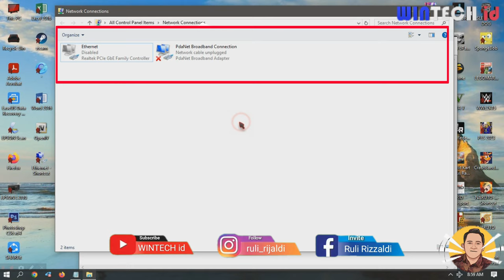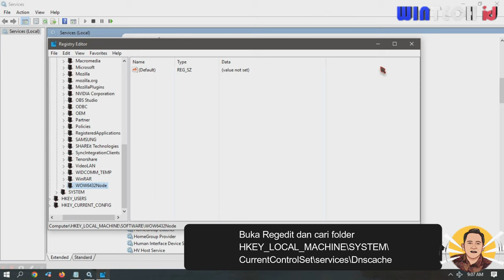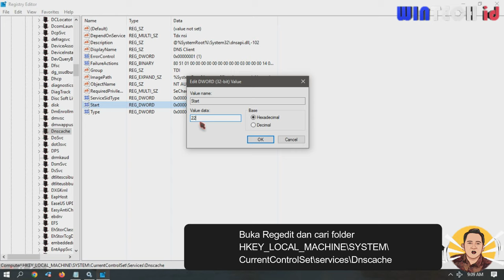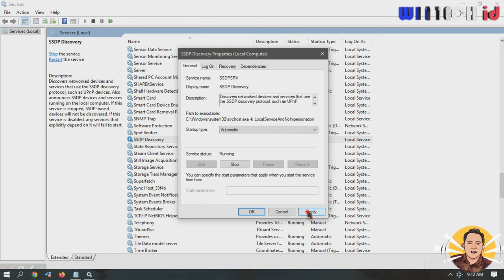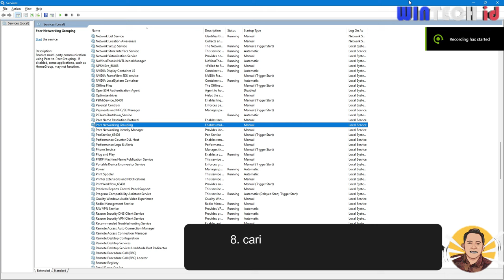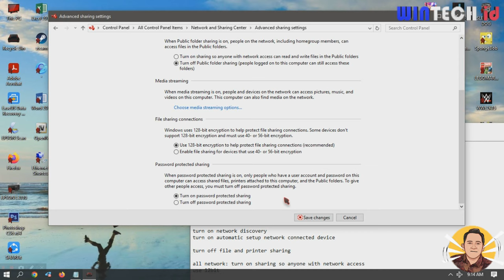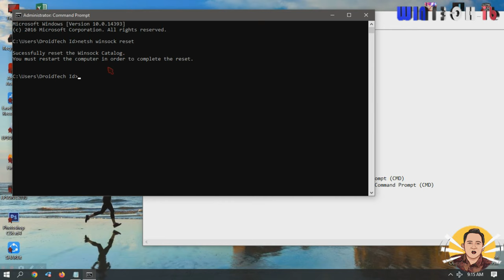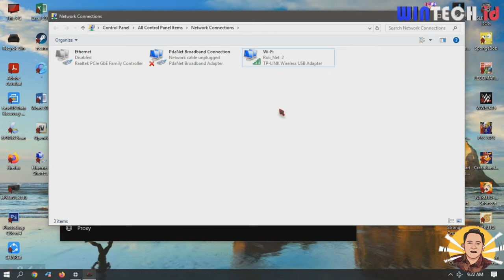Cara Mengatasi Adapter Wifi Yang Hilang di Windows 10 Pc atau laptop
hi di video ini saya akan membagikan tutorial bagaimana caranya Mengatasi Adapter Wifi Yang Hilang di Windows 10 Pc laptop, nah buat kamu yang pernah mengalami wifi nya hilang di pc atau laptop nya secara tiba-tiba karena adapter tidak ada atau tidak terdeteksi kamu jangan buru-buru bawa dulu ke tukang service ya, di video ini saya akan memberikan trik nya agar wifi adapter atau wifi card kamu bisa muncul lagi dan wifi nya juga bisa di gunakan dengan lancar, ada beberapa penyebab hilangnya wifi adapter di laptop / pc kamu, bisa dari windows yang bermasalah, atau bisa dari driver wifinya yang error, atau bisa jadi setelah kamu update windows, bisa juga wifi adapter kamu rusak, nah di sini ada beberapa metode yang saya akan prakterkan didalam video nya yaitu:

1. Restart DNS Client di menu service
2. Restart Function discovery provider host di menu service
3. Restart Function discovery resources publication di menu service
4. Restart Peer networking grouping di menu service
5. Restart Homegroup listener di menu service
6. Restart Homegroup provider di menu service
7. Restart SSDV discovery di menu service
8. Restart UpNp devide host di menu service
9. Reset Winsock Settings: ketikan👉 netsh winsock reset 👈di Command Prompt (CMD)
10. Reset Network Devices ketikan 👉  netcfg -d 👈di Command Prompt (CMD)
11. install ulan driver wifi

BUAT YANG G WORK COBA CARA INI: Cara Mengatasi Adapter WiFi Yang Hilang Di Windows 11 Pc atau laptop